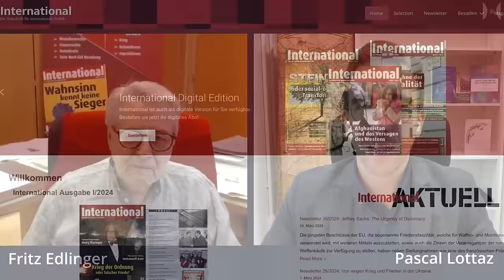Wie Man Propaganda und Transatlantik-Wahnsinn Bekämpft | Publizist Fritz Edlinger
Wer die Auflösung des Palästina Kongresses vom 12 April in Berlin mitverfolgt hat, was damit endete, dass Vortragenden, inklusive dem ehemaligen Griechischen Finanzminister, Yanis Varoufakis, sogar Einreise- und Betätigungsverbote ausgesprochen wurde, der weiss, dass es um die Rechtsstaatlichkeit in Deutschland nicht gut steht. Aber Repressionen und Propaganda in Europa gehen ja noch viel weiter und treiben den Kontinent im Moment in einen offenen Krieg im Russland. Was tun?

Widerstand. Davon berichtet einer der weiss, wovon er spricht. Der Österreichische Aktivist, Verleger, und Denker, Fritz Edlinger.

Seit nunmehr 40 Jahren publiziert Fritz und seine Redaktion das Heft “International: Die Zeitschrift für internationale Politik”, eines der besten und hochkarätigsten vierteljährlichen Magazine in diesem Bereich im deutschsprachigen Raum, mit exzellenten Analysen des Zeitgeschehens geschrieben von Akademikern, Diplomaten und anderen Experten der internationalen Beziehungen. Von International gibt es übrigens auch einen gleichnamigen Youtube Kanal

Unterstützen Sie Fritz und die International Redaktion mit einem Magazin Abo